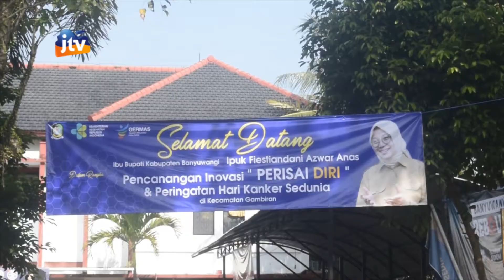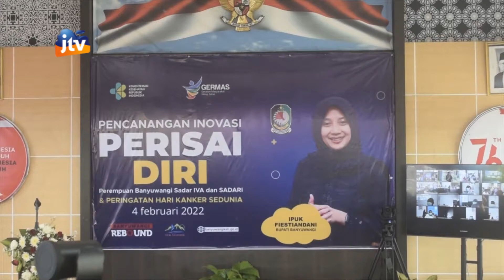BUPATI BANYUWANGI HADIRI PERINGATAN HARI KANKER SEDUNIA